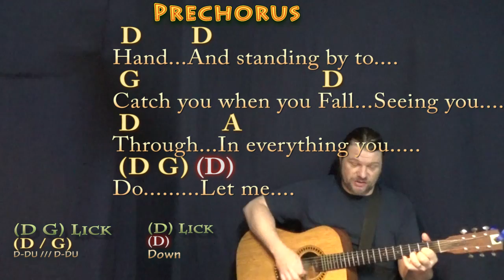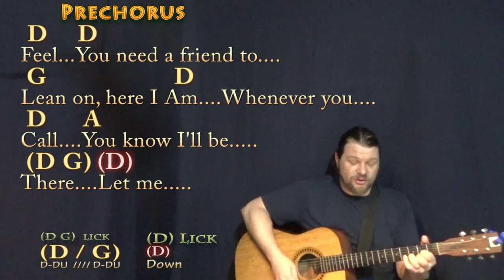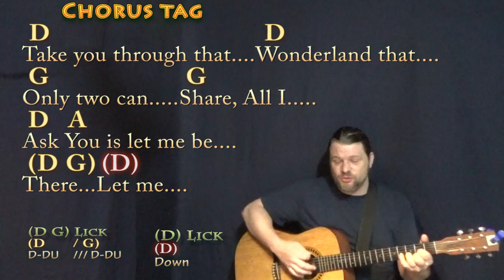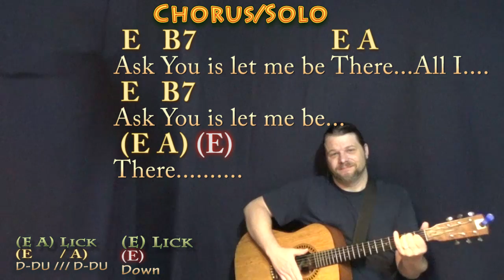Let Me Be There (Olivia Newton-John) Guitar Cover Lesson with Chords/Lyrics - Munson